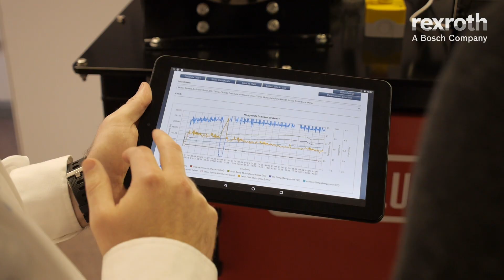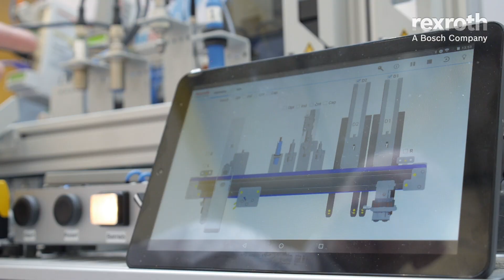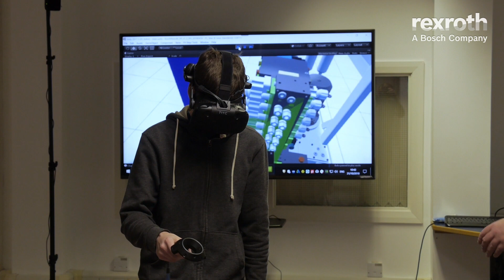AMAP, Sunderland University 2018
Bosch Rexroth provided an open day Sunderland University to support students entering the digital world of engineering. We want to demonstrate how technology has advanced in industry, and help AMAP to bridge the gap between what is traditionally taught in technical labs and garages to the fast changing real life industrial world.